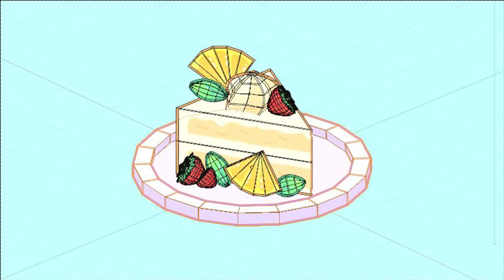3D Modelling Showreel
Simple Modeling Using 3D Blender

I have created many models using Blender and uploaded them on Youtube. Hopefully I will make more models with interesting variations of models & animations to enjoy & learn it.

Check my recent playlist, too!